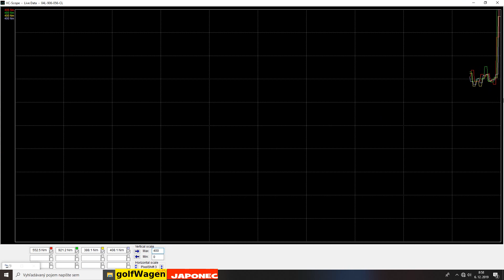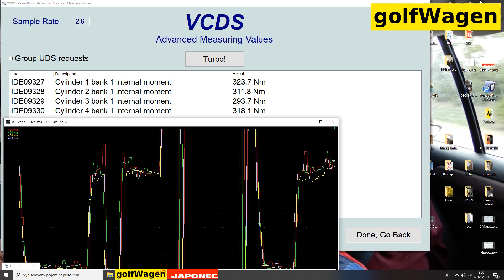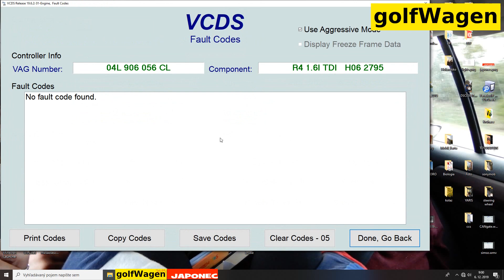1.6TDI 81kW EA288 Cylinder internal moment 300Nm idle CXXB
I didn't have a well set graph 0-400 right is -100+4000 for example